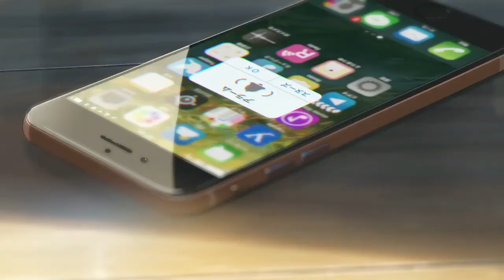nord. - imagine a world without pain (HJ: Lofi - Chill Music)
"So beautiful, isn't it?"